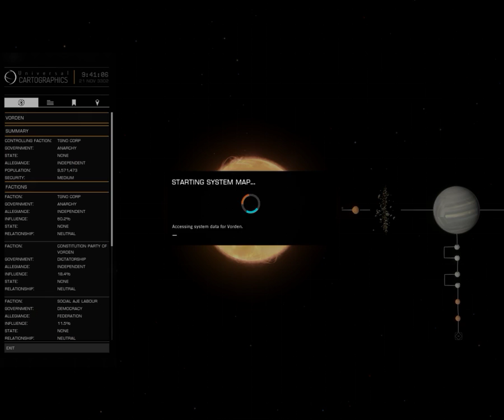Elite Dangerous 11 21 2016, Srv get stuck on surface mining site.